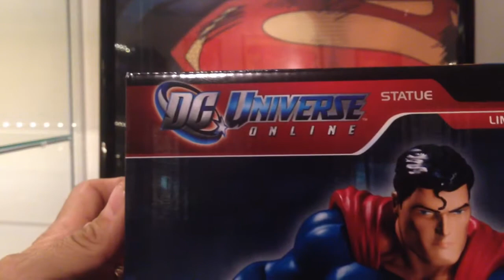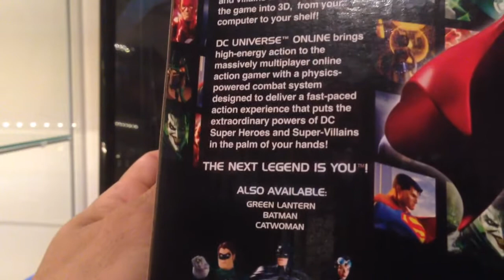DC Universe Online Superman!